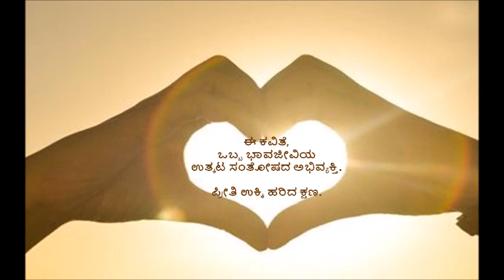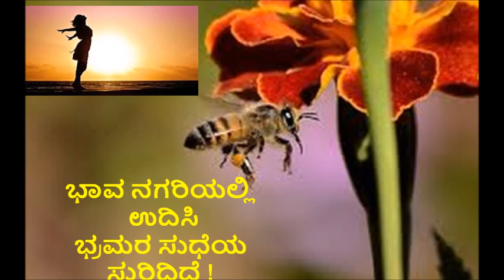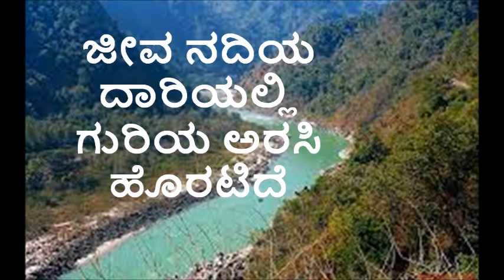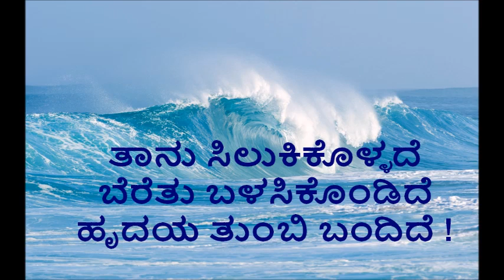ಗೀತಪ್ರಣತಿ #95 -ಒಲವ ಧಾರೆ- ಕವಿತೆ-ರಾಧಿಕಾ ವಿಶ್ವನಾಥ್, ಮಡಿಕೇರಿ- ಸಂಗೀತ ವಿನ್ಯಾಸ ಮತ್ತು ಗಾಯನ ಚಿದಂಬರ ಕಾಳಮಂಜಿ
ಗೀತಪ್ರಣತಿ #95
ಒಲವ  ಧಾರೆ
ಭಾವಗೀತೆ
ರಚನೆ :
         ರಾಧಿಕಾ ವಿಶ್ವನಾಥ್, ಮಡಿಕೇರಿ
ಸಂಗೀತ ವಿನ್ಯಾಸ ಮತ್ತು ಗಾಯನ
         ಚಿದಂಬರ ಕಾಳಮಂಜಿ
ನಿರ್ಮಾಣ
         ನಮ್ಮನೆ ಸಂಗೀತ ಪ್ರಣತಿ
*ಒಲವ  ಧಾರೆ*
          ರಾಧಿಕಾ ವಿಶ್ವನಾಥ್, ಮಡಿಕೇರಿ
ನಾನು ಅರ್ಥಮಾಡಿಕೊಂಡ ಹಾಗೆ, ಈ ಕವಿತೆ,
ಒಬ್ಬ ಭಾವಜೀವಿಯ ಉತ್ಕಟ ಸಂತೋಷದ ಅಭಿವ್ಯಕ್ತಿ.
ಪ್ರೀತಿ ಉಕ್ಕಿ ಹರಿದ ಕ್ಷಣ.
ಯಾವ ಸಂದರ್ಭ?  ಯಾರಿಂದ ಯಾರಿಗೆ ಪ್ರೀತಿ ಹರಿದಿದೆ ? ಅದು ಅಪ್ರಸ್ತುತ.
ಭಾವವೊಂದೇ ಪ್ರಸ್ತುತ.
ಪ್ರಕೃತಿಯ ಬೇರೆ ಬೇರೆ ಸಂಭ್ರಮದ , ಉಪಮೆಗಳ  ಮೂಲಕ , ಇಡೀ ಕವಿತೆಯ ಅಭಿವ್ಯಕ್ತಿ.
ಇತ್ತೀಚೆಗಷ್ಟೇ, ಫೇಸ್ ಬುಕ್ ಮೂಲಕ ಪರಿಚಿತರಾದ   ಮಡಿಕೇರಿಯ ರಾಧಿಕಾ ವಿಶ್ವನಾಥ್ ಅವರು ಬರೆದಿರುವ ಕವಿತೆ.
 ಸಂಗೀತ ಪ್ರಣತಿ
ನನ್ನ ಎದೆಯ ಒಲವ  ಧಾರೆ
ಅಳತೆ ಮೀರಿ ಹರಿದಿದೆ
ಭಾವ ನಗರಿಯಲ್ಲಿ ಉದಿಸಿ
ಭ್ರಮರ ಸುಧೆಯ ಸುರಿದಿದೆ !

ಮನದ ಮಡಿಲ ಕನಸದೀಗ
ಮಿತಿಯ ಮರೆತುಕೊಂಡಿದೆ
ಮುದದಿ ಮಧುರ ಮನಸು ತನ್ನ
ಸುಗಮ ಹಾದಿ ಹಿಡಿದಿದೆ !

ಜೀವ ನದಿಯ ದಾರಿಯಲ್ಲಿ
ಗುರಿಯ ಅರಸಿ ಹೊರಟಿದೆ
ಇಳಿದು ಹರಿದು ಸವೆಯದೆ
ಹರುಷಗಡಲ ಸೇರಿದೆ !

ಉಕ್ಕಿ ಬರುವ ತೆರೆಯ
ನಡುವೆ
ತಾನು ಸಿಲುಕಿಕೊಳ್ಳದೆ
ಬೆರೆತು ಬಳಸಿಕೊಂಡಿದೆ
ಹೃದಯ ತುಂಬಿ ಬಂದಿದೆ !

ವರ್ಷಧಾರೆಯ ಜೊತೆಯಲಿ
ಕಲೆತು ಕೂಡಿಕೊಂಡಿದೆ
ಮನವು ಓಕುಳಿಯಾಡಿದೆ
ರಸ ನಿಮಿಷಕೆ ಕಾದಿದೆ !
ನಮ್ಮನೆ ಸಂಗೀತ ಪ್ರಣತಿ
ಕನ್ನಡ ಸುಗಮ ಸಂಗೀತ ದ ಒಂದು ಅನನ್ಯ ಸಂಗೀತ ಪ್ರಕಾರ ಕವಿತಾ ಗಾಯನ . ಭಾವಗೀತೆ ಎಂದೂ ಪ್ರಸಿದ್ಧವಾಗಿದೆ. ಕನ್ನಡ ಸಾರಸ್ವತ ಲೋಕದಲ್ಲಿ ಕವಿತೆಗಳ ಸಮೃದ್ಧ ಸಂಪತ್ತು ಇದೆ.  ಅಂದಿನಿಂದ ಇಂದಿನವರೆಗೆ ವೈವಿಧ್ಯಮಯ  ವಿಷಯಗಳನ್ನು ನೂರಾರು ಕವಿಗಳು, ಅಭಿವ್ಯಕ್ತಿಸುತ್ತಲೇ ಬಂದಿದ್ದಾರೆ.

‘ನಮ್ಮನೆ ಸಂಗೀತ ಪ್ರಣತಿ’  ಹವ್ಯಾಸೀ  ಬಳಗವೂ ಕೂಡ,  ಈ ಕ್ಷೇತ್ರದಲ್ಲಿ ಕಳೆದ 10  ವರ್ಷಗಳಿಂದ, ತನ್ನದೇ ಆದ  ರೀತಿಯಲ್ಲಿ ಸಕ್ರಿಯವಾಗಿದೆ.

‘ನಮ್ಮನೆ ಸಂಗೀತ ಪ್ರಣತಿಯ’  ಸಂಸ್ಥಾಪಕ ಮತ್ತು ನಿರ್ವಾಹಕ,  ಚಿದಂಬರ ಕಾಳಮಂಜಿಯವರು, ಒಬ್ಬ ಹವ್ಯಾಸೀ ಸಂಗೀತ ಸಂಯೋಜಕರು  ಮತ್ತು ನಿರ್ದೇಶಕರು. ಅವರು ಸಂಗೀತ ಸಂಯೋಜನೆ ಮಾಡಿದ 95 ಕ್ಕೂ ಹೆಚ್ಚು ವೈವಿಧ್ಯ ಮಯ ಕವಿತೆಗಳು  ಅನೇಕ ಹವ್ಯಾಸೀ ಕಲಾವಿದರ ಧ್ವನಿಗಳಲ್ಲಿ, ಸಾಮಾಜಿಕ ಜಾಲತಾಣಗಳ ಮೂಲಕ ಲಕ್ಷಾಂತರ ಕೇಳುಗರ ಮೆಚ್ಹುಗೆಗೆ  ಪಾತ್ರವಾಗಿವೆ.

ಈ ವಾಹಿನಿಯಲ್ಲಿ 5 ವಿಭಾಗಗಳಿವೆ
1. ಸಂಗೀತಪ್ರಣತಿ
              ಹಾಡುಗಳು – ಸಂಗೀತದ ಅಲಂಕಾರ ಪಡೆದ ಕವಿತೆಗಳು
2.ನುಡಿಪ್ರಣತಿ
             ಸಾಹಿತ್ಯ ಮತ್ತು ಸುಗಮ ಸಂಗೀತ ಕ್ಷೇತ್ರದ ಪರಿಣತರ ಕವಿತಾವಾಚನ/ ಅನುಭವ, ಚಿಂತನ , ಮಂಥನದ ನುಡಿ/ಉಪನ್ಯಾಸ/ ಪ್ರಾತ್ಯತ್ಷಿಕೆ.
3. ಅತಿಥಿಗೀತ ಪ್ರಣತಿ
          ಪ್ರಮುಖವಾಗಿ  ಚಿದಂಬರ ಕಾಳಮಂಜಿಯವರ ಸಂಯೋಜನೆಗಳ ಸಂಗ್ರಹವಿದ್ದರೂ, ಬೇರೆ ಸಂಯೋಜಕರ ವಿಶೇಷ ಗುಣಗಳುಳ್ಳ, ಬೇರೆ ಬೇರೆ ಗಾಯನ ಕಲಾವಿದರು ಹಾಡಿದ ಗೀತೆಗಳು.
4. ವಾದ್ಯಪ್ರಣತಿ
            ಚಿದಂಬರ ಕಾಳಮಂಜಿಯವರ ಸಂಯೋಜನೆಯ / ನಿರ್ಮಾಣದ ವಾದ್ಯಸಂಗೀತ
5. ಪದಪ್ರಣತಿ
            ಚಿದಂಬರ ಕಾಳಮಂಜಿಯವರ   ಬರಹ  ( ಕವಿತೆ / ಕಥೆ/ ಚಿಂತನ -ಮಂಥನ )